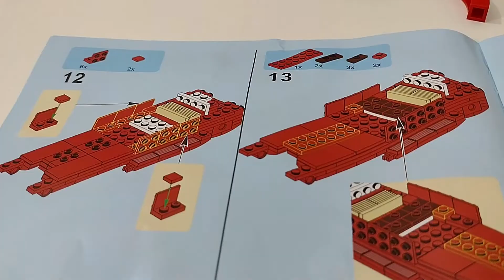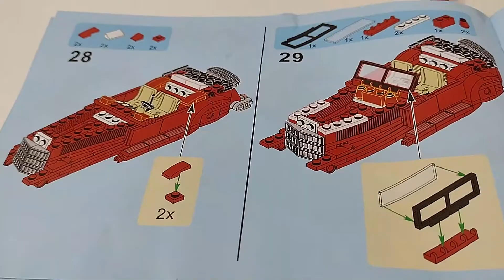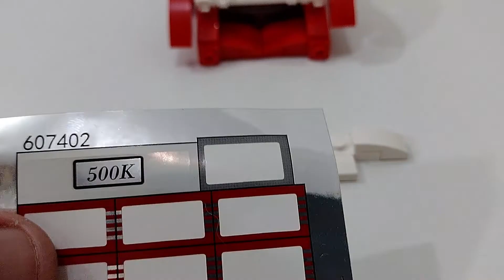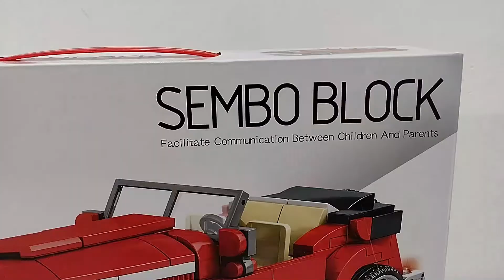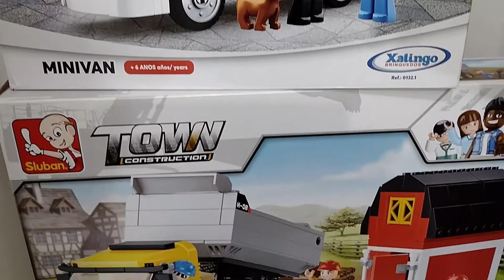Lego Carro Clássico Vintage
Blz...

Estou trazendo mais uma dica de brinquedo bom e barato para você. E dessa vez é um clássico, um carrinhodeblocodemontarsemboblock de um carro clássico.
Então, quer acompanhar o Canal, é fácil e simples... basta se inscrever, ativar o sininho das notificações e curtir os vídeos que preparei especialmente para você... deixe o seu comentário e compartilhe com todos...
Bora lá.